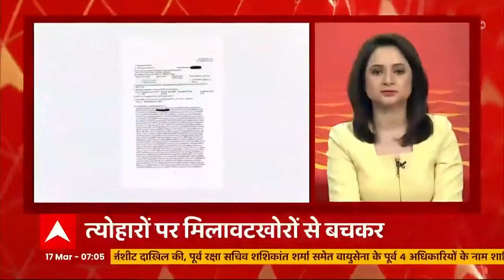Speed News: Ukraine के राष्ट्रपति Zelenskyy ने अमेरिका से लगाई मदद की गुहार । Russia Ukraine War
अमेरिकी संसद में वर्चुअल संबोधन में यूक्रेन के राष्ट्रपति जेलेंस्की ने लगाई मदद की गुहार. तबाही का वीडियो दिखाया, बोले, यूक्रेन को नो फ्लाई जोन घोषित करें. रूस पर और सख्ती बरतें.

जंग के बीच रूस के विदेश मंत्री का बड़ा बयान.कहा, बातचीत में कुछ सकारात्मक संकेत मिल रहे हैं, समझौते की उम्मीद जग रही है.